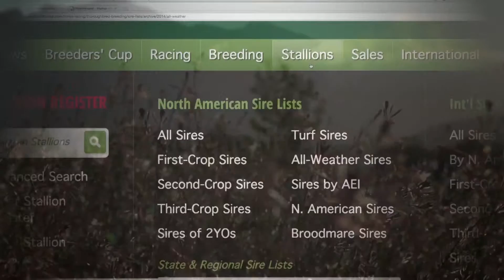Philanthropist by Kris S. (2015)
Philanthropist (USA) (Kris S. - Hidden Reserve)